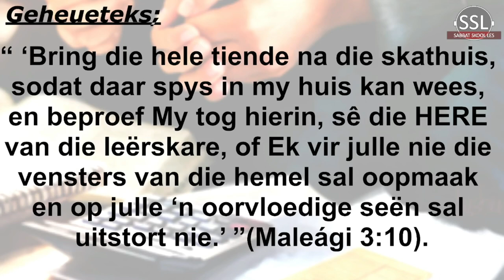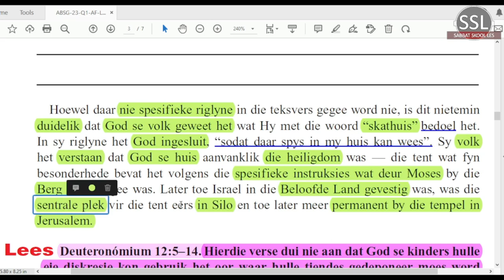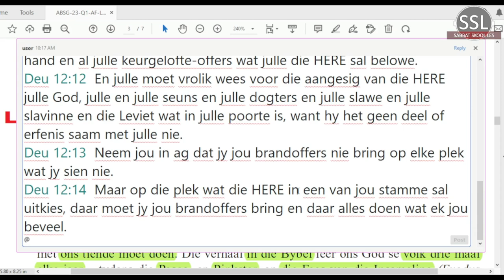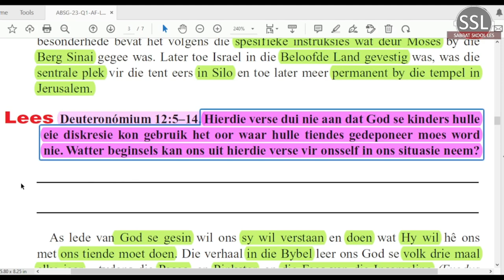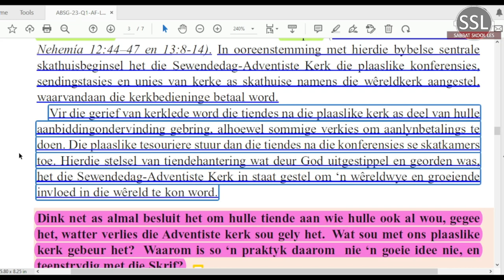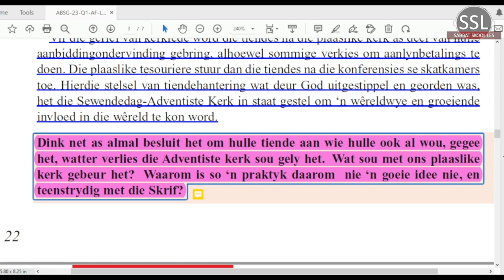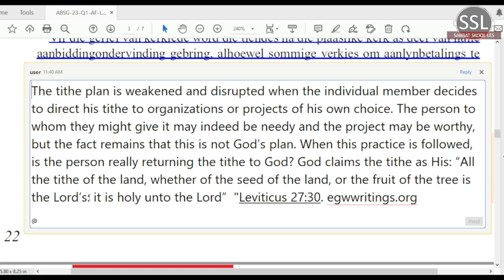Maandag 16 Jan - Waar is die skathuis?